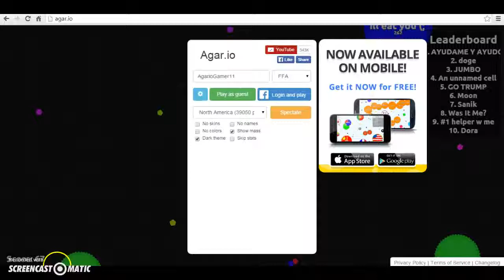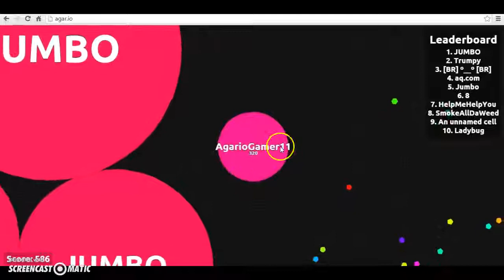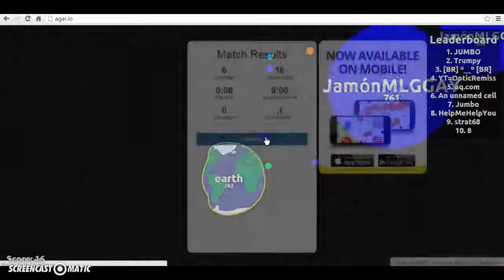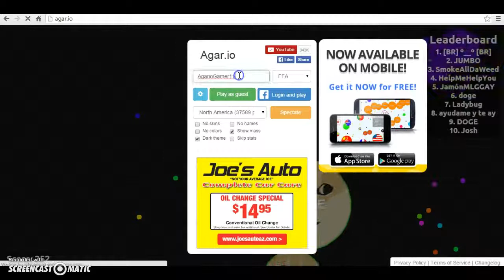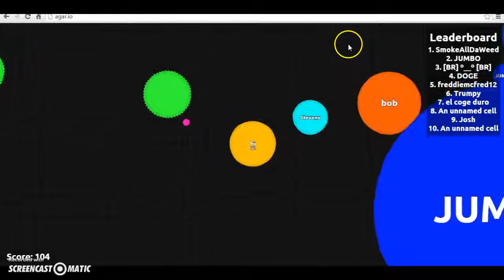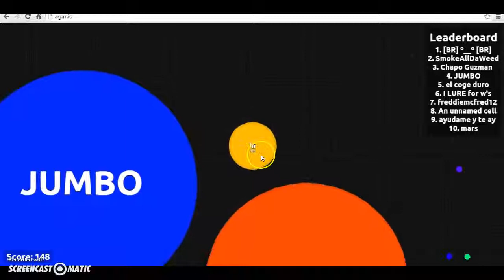Agar.io #3 | w for Youtube!!! from JUMBO!!!